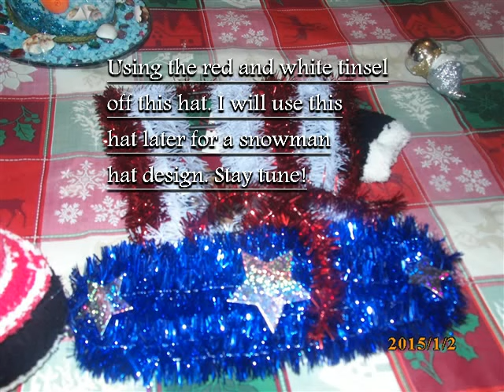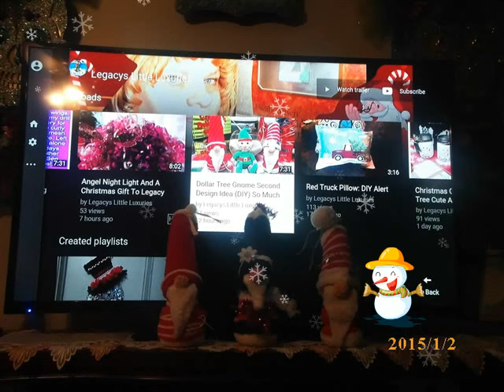Dollar Tree Gnome DIY Design Idea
This is the third design idea and I will not upload anymore videos. I will be making a dozen and I have the cost down to less than three dollars each. Legacy and I will distribute them next month.
Miss Jones
Legacys Little Luxuries/Facebook